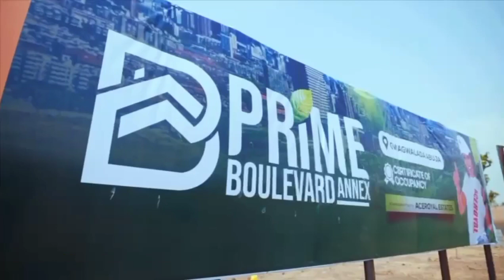Prime Boulevard Annex, Gwagwalada, Abuja | lands for sale in Abuja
*PRIME BOULEVARD ANNEX ABUJA*

 *LOCATION* Gwagwalada,Abuja. tarred road behind Prime Boulevard 1

 *TITLE*: CofO

 *AVAILABLE FOR* : Residential and commercial purpose

 *PLOT SIZES* -
500sqms for residential plot

500sqm
5M per plot

300sqm
3M per plot

1000sqms for commercial plot
📍N15M per plot

 *INITIAL DEPOSIT*
📍N1,000,000k to secure a residential plot

 *ESTATE FEATURES*

- Motorable and tarred road leading to the airport and specialist hospital.

- Stable Electricity

- Water supply

 *LANDMARKS*

PRIME BOULEVARD 1

University of Abuja

- Nnamdi Azikiwe Int'l Airport

- University of Abuja teaching hospital